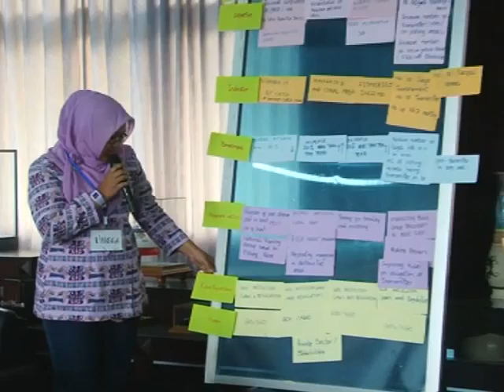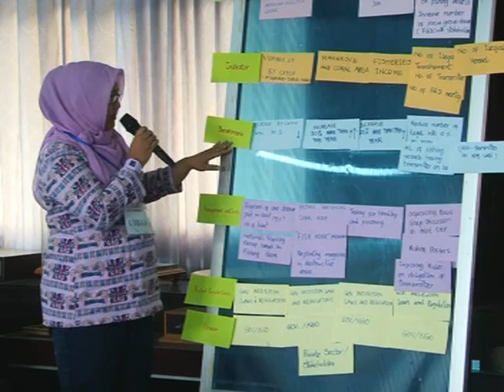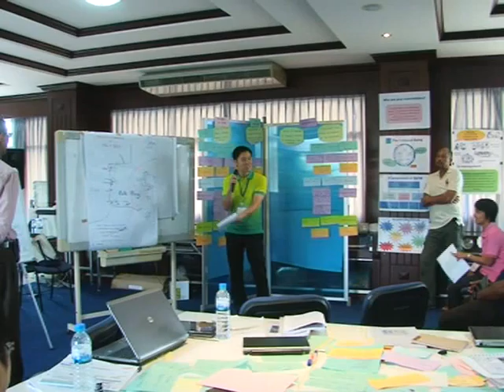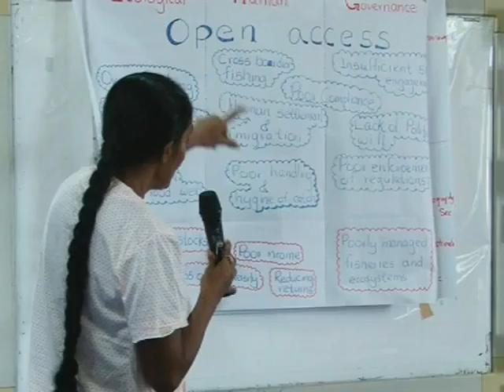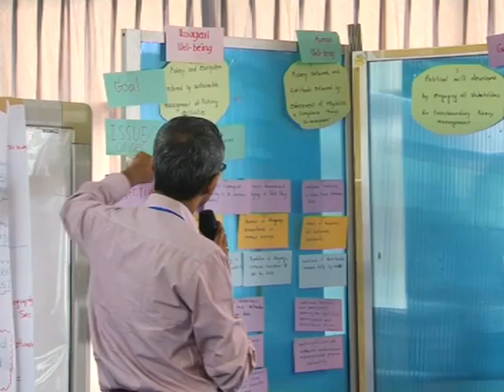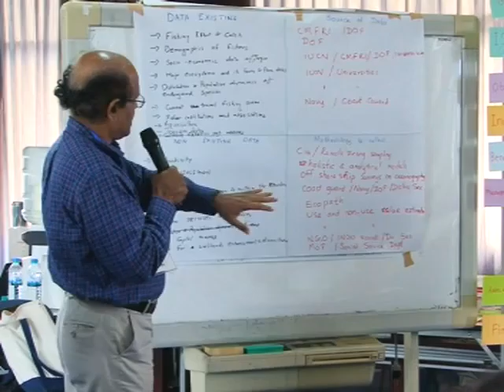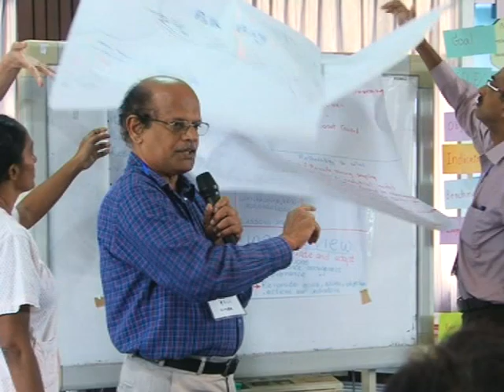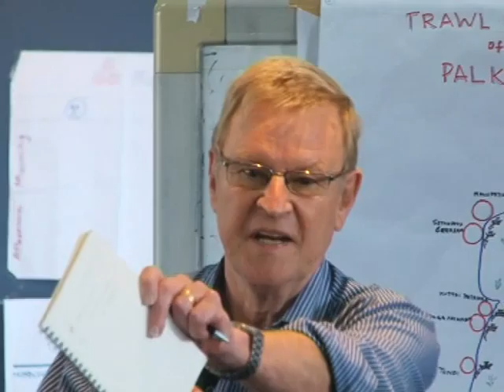Regional Training E-EAFM with A Special Focus on Southeast Asian Trawl Fisheries (Disc 5 Track 4/5)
Participant Work : Prepare and Feedback on Presentation (Part 3)